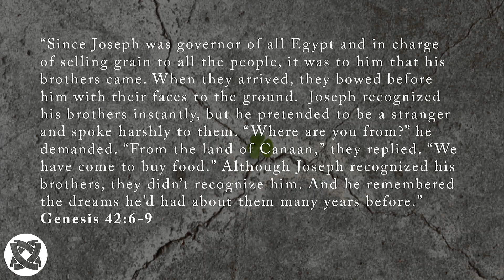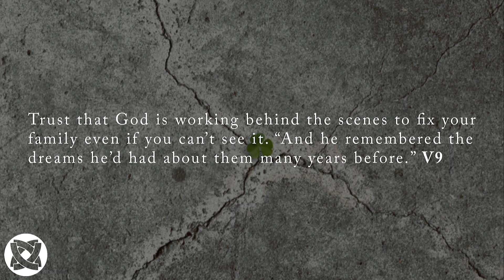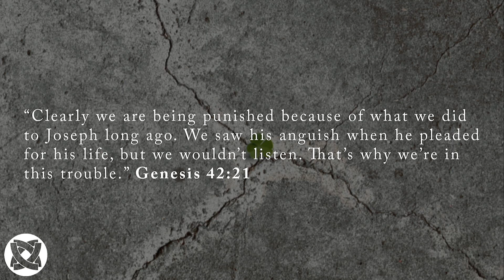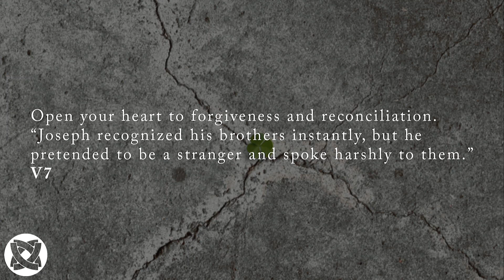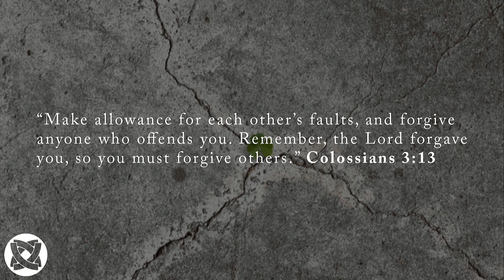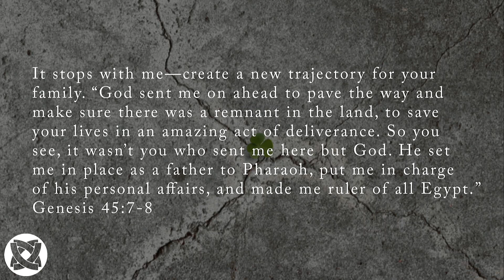Fixing Family Problems: You'll Get Through This | Sunday Worship 10.18.20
Take a look back at this sermon by Pastor Mark about how to resolve family issues!